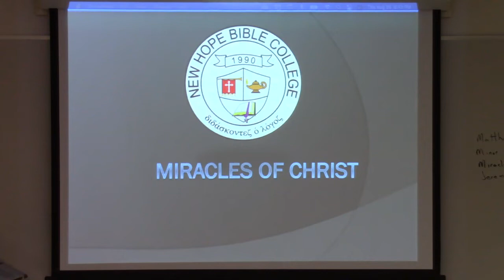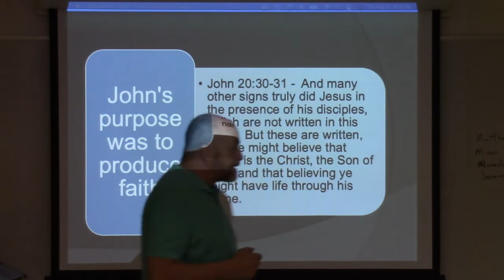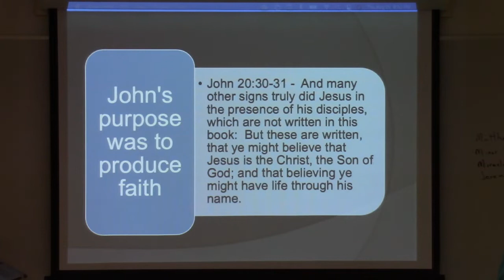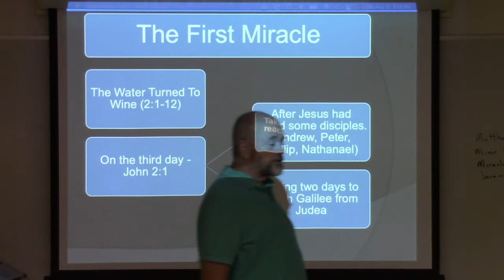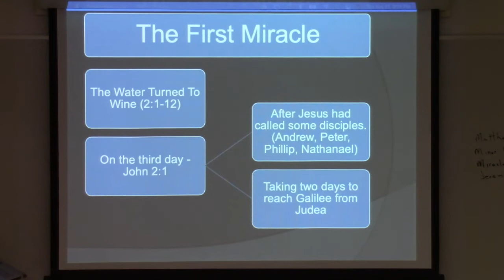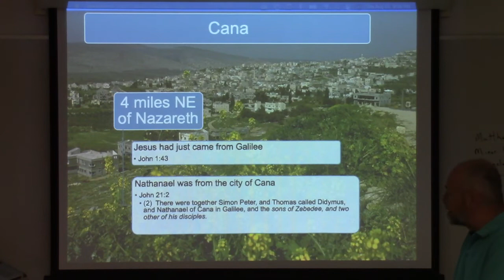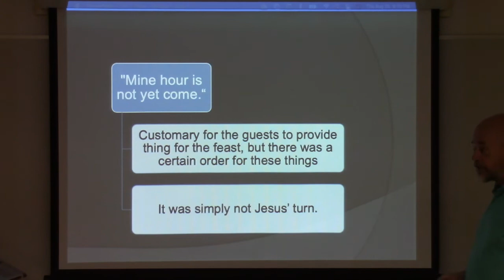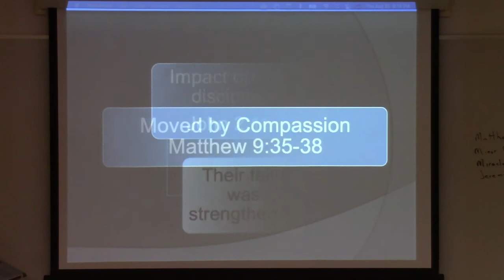Miracles of Christ Lesson 1